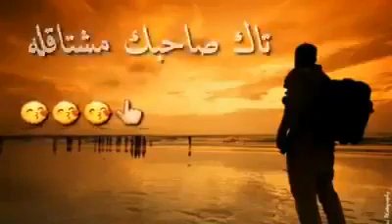اقوى شعر عن الاشياق للصديق